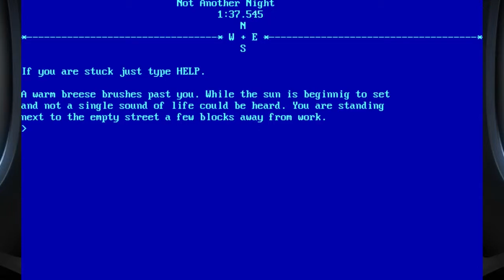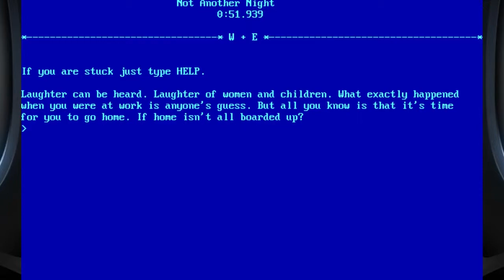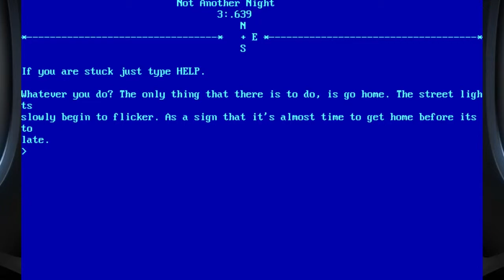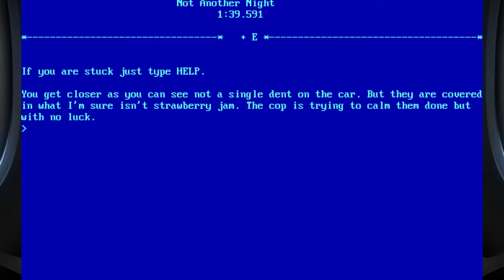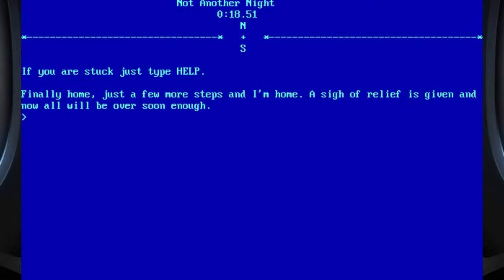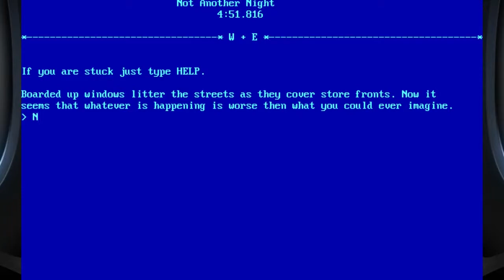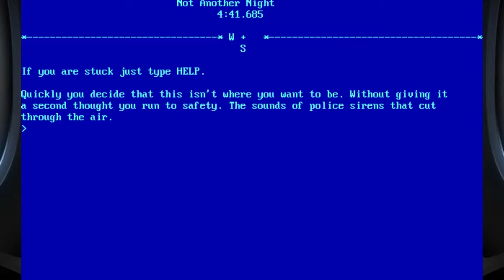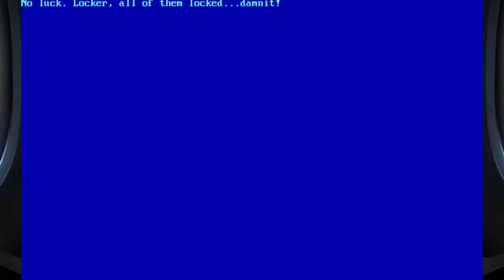Basement Quality - Guest Games (Not Another Night)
Game by: David Taylor

Nathan, Pat, and Taha run through a dead town.

Nothing does anything.